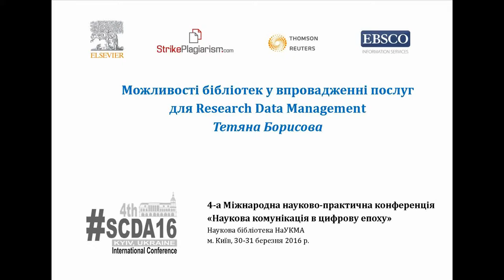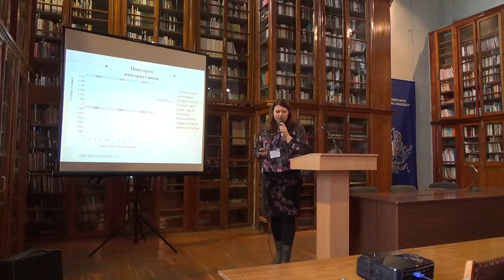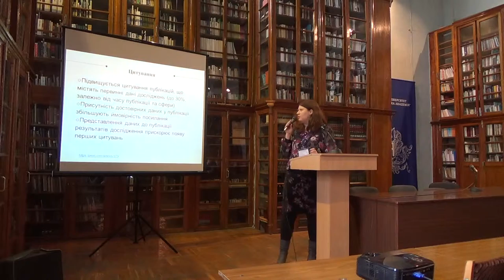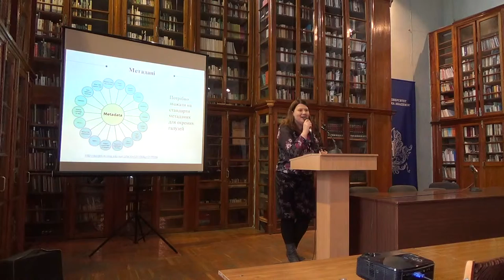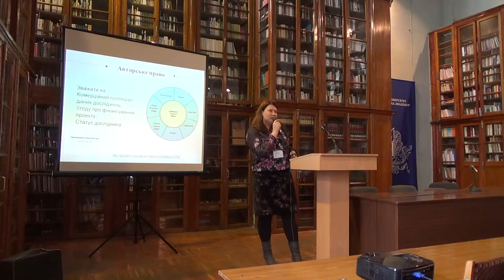SCDA16: Тетяна Борисова - Можливості бібліотек у Research Data Management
Тетяна Борисова, заступник директора Наукової бібліотеки Національного університету "Києво-Могилянська академія", із доповідю "Можливості бібліотек у впровадженні послуг для Research Data Management " на 4-ій Міжнародній науково-практичній конференції  "Наукова комунікація в цифрову епоху" (Наукова бібліотека НаУКМА, м. Київ, 30-31 березня 2016 р.).